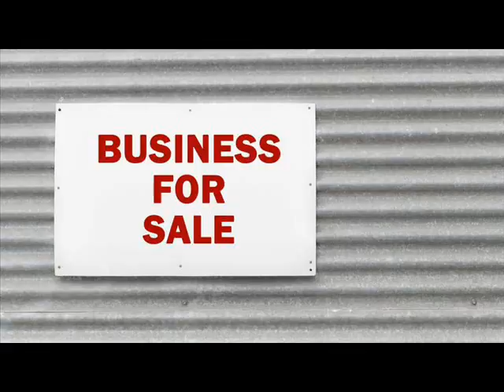Websites For Sale Allendale Michigan .wmv